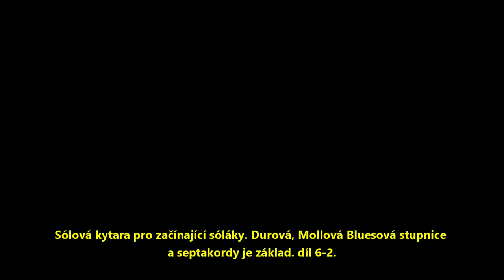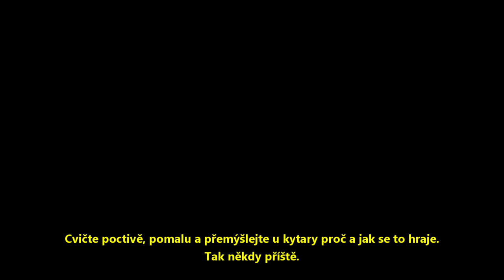🍀🍀Sólová kytara pro začínající sóláky. Bluesová stupnice a septakordy je základ. díl 6-2.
Latinská abeceda a noty
Jak jsme přišli k našemu tón "H" ?
Na otázku, jak se jednotlivé noty jmenují, ze sebe automaticky vysypete: c, d, e, f, g, a, h – to je přece jasné. Nezdá se vám ale, že je to divná abeceda? Byla ta písmena zvolena náhodně, nebo je jejich pořadí součástí nějakého systému? Připomíná to latinskou abecedu, jenže a, b chybějí, c, d, e, f, g jsou sice v pořádku, ale a přichází opožděně a následující h už přímo provokuje.

Zkusme na to jít z jiného konce. Jestli máte doma piano, nepochybně k vám čas od času přijde ladič. Nemá-li absolutní sluch, nosí s sebou ladičku udávající výšku komorního a (tónu o frekvenci 440 dvojkmitů za vteřinu). Od tohoto tónu začíná svou práci – vůči němu musí být ostatní tóny ve správném „odstupu“. Zkusme tedy začít od a i my: a, h, c, d, e, f, g... Teď už je to lepší, jen to h „překáží“. Prohlédněme si, k čemu jsme vlastně dospěli. Vždyť je to stará aiolská stupnice, dnes bychom řekli přirozená a-moll (viz rubriku Data a souvislosti). Zbývá objasnit, jak se do aiolské dostalo h.

Předchůdkyní aiolské je frygická stupnice, v níž nenajdeme h, ale b. Posun na „vyšší b“ (dnes h) se zprvu označoval tak, že tvar nižšího b zůstal zaoblený (znak se jmenoval b-rotundum), kdežto vyšší b se psalo hranatě (b-quadratum). Aiolská stupnice tedy vznikla užitím hranatého b místo kulatého. Sledujte, jak zněla: a, b (hranaté), c, d, e, f, g – a už jsme v „normální“ abecedě! Problém nastal až při rychlém opisování not, kdy hranaté b začalo být od běžného b k nerozeznání. Hledala se za něj náhrada, a protože písmena od a do g už byla vyčerpána, vzalo se následující h. Navíc je to písmeno hranatého tvaru, takže si muzikanti na změnu rychle zvykli. Z hranatého a kulatého b pak byly odvozeny i tvary posuvek (zvyšujícího křížku a snižujícího béčka).

Zjistili jsme, že písmena ve stupnici jsou přeházena jen zdánlivě. Proč se ale jednotlivé stupně značí právě písmeny? Kdo to vymyslel? Odpověď nutno hledat ve starém Řecku, které je pravlastí evropské hudby i hudební teorie (právě zde se komorní a stalo základem „naší“ tónové soustavy). Z Řecka také pocházejí nejstarší dochované záznamy skladeb. Až do druhé poloviny 19. století se vůbec nevědělo, že jde o notopis – jsou to totiž písmena! Některá jsou otočena, jiná doplněna tečkami nebo čárkami (viz obr.). Když se Řecko po zničení Korintu dostalo pod nadvládu Říma, vstřebal okupant i systém notace. Odtud už si snadno lze představit cestu k římským křesťanům (k zakladateli liturgických zpěvů papeži Řehořovi), a posléze do Evropy. Později se pochopitelně psala písmena latinská, přibyly linky a všelijaké doprovodné znaky. Neumy (lat. neuma je zkomolené ř. pneuma – výdech, pauza), o nichž se mluvívá jako o nejstarších notách (viz Vesmír 79, 224, 2000/4), vznikly později (lze je sledovat od 9. století). I jejich původ lze však hledat v prozodických znaménkách latinského písma.

Zvláštní je, že pro nižší h se b (kulaté) používá dodnes, ačkoli jinak se pro názvy not snížených o půl stupně už dávno zavedla koncovka -es či -s (ces, des, es apod.). Nota „hes“ se prostě neujala – nad Čajkovského klavírním koncertem „hes-moll“ by zaúpěl i úplný diletant.

Zbývá odpovědět na otázku, proč dnes „začínáme od c“. Nikdo nás k tomu nenutí. Je to prostě tím, že evropskou hudbu ovládly durové a mollové tóniny, přičemž C dur je ze všech nejjednodušší.

Kdyby Řekové kdysi nepojmenovali noty podle písmen, nemohli bychom si například zpívat kánon na oslavu kávy „c, a, f, f, e, e, postavme na kafe“, v němž se jména not vyznačujících melodii zároveň dají přečíst jako slovo. 1